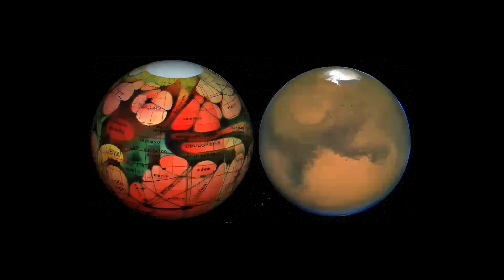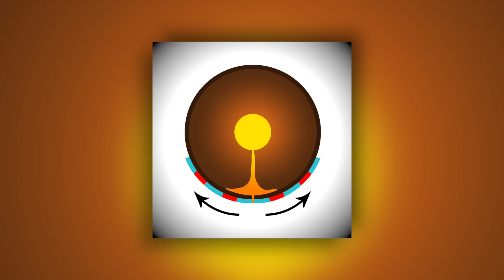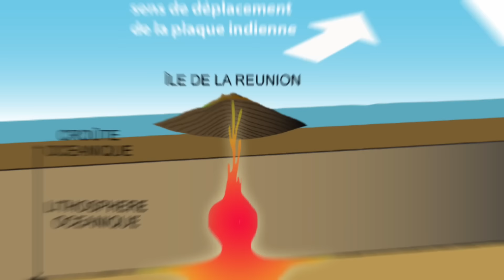Les plus gros VOLCANS du Système Solaire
Chapitres de la vidéo :

00:00 Introduction
01:08 La géologie de Mars
03:16 Tout est grand sur Mars
06:42 Volcanisme et plaques tectoniques
13:18 Gravitation
14:37 Trompe l'Oeil